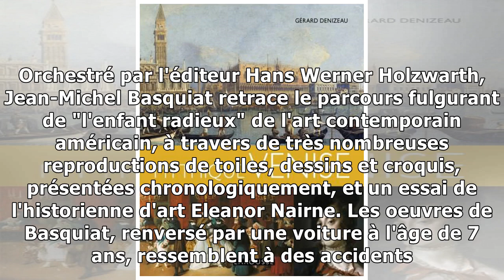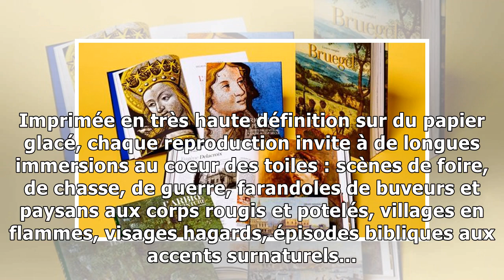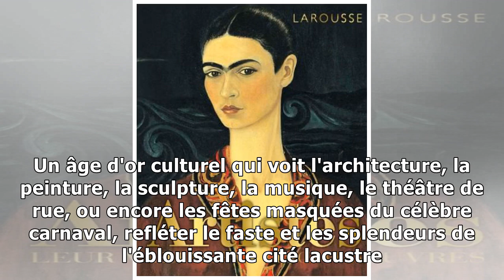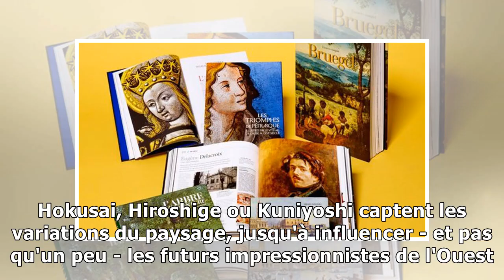Basquiat, Venise, Bruegel... Nos beaux livres favoris7/12/2018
Disrupteur new-yorkais, maître de l'art flamand ou estampes japonaises... Les choix de la rédaction de L'Express.  Les peintures rugissantes de Basquiat fourmillent de signes mystérieux, de textes cry...